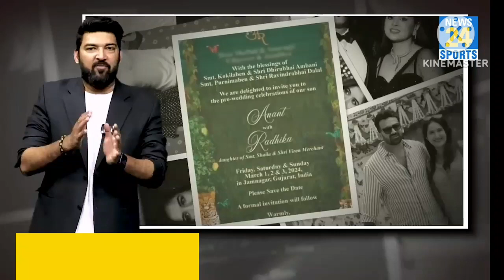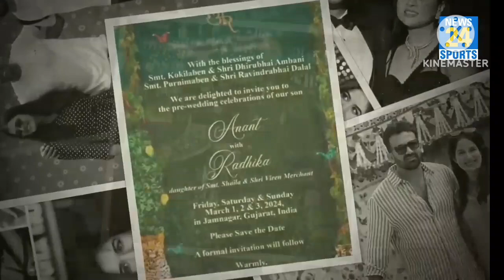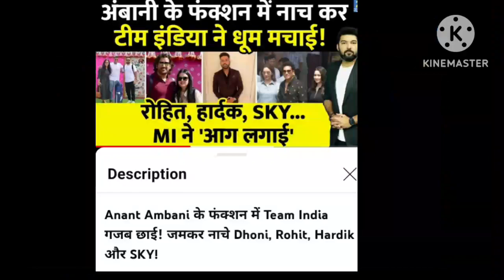Anant Ambani ki Shadi ma shamil hua India teamka Players ka viral dance team Dharm Rohit Hatdik Sky